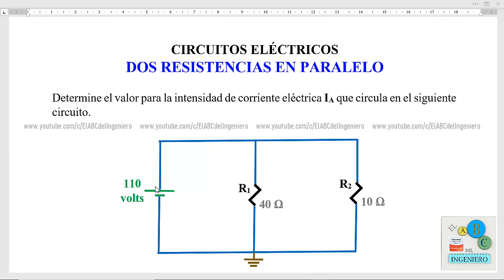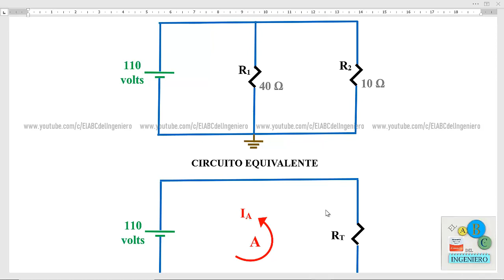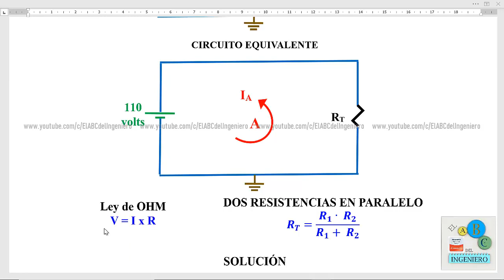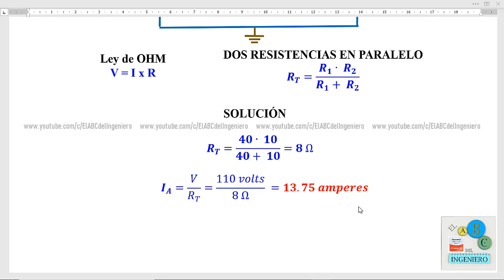Problema 4 Módulo 1：Circuito Eléctrico formado por Dos resistencias en Paralelo - Método Analítico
Créditos: El ABC del Ingeniero - Lunes 3 de Agosto de 2020, 22:05 horas.
En este vídeo resolvemos de forma analítica un circuito eléctrico con dos resistencias colocadas en paralelo.
Gracias por seguir nuestro canal y ver nuestros vídeos.